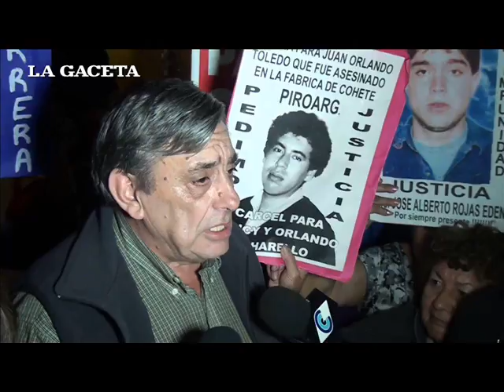Alberto Lebbos - Reelección en Tucuman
Tras tanta corrupción en Tucuman, piden que se vuelvan a realizar las elecciones en la provincia